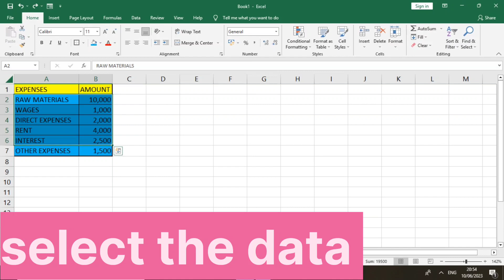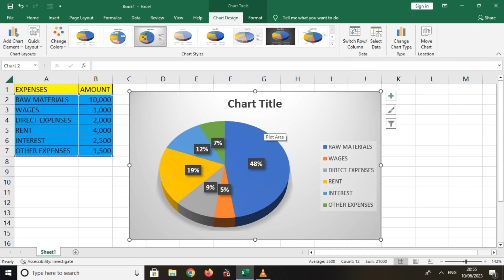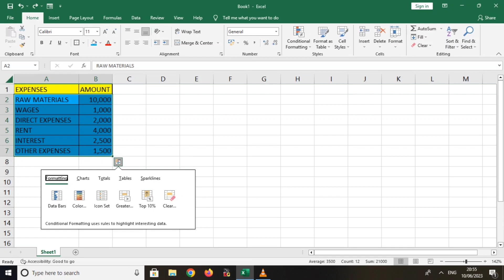HOW TO CREATE CHARTS IN EXCEL 📊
Hello friends

 this video is about how to create charts in Excel I hope that this video is very useful for you and thank you for watching and supporting me to make more learning videos 📸🙏😊

if you want know about Excel basic and quick analysis tool in Excel watch my video 👇

excel basic functions

important functions in Excel

excel Ctrl + A to Z

How to insert and delete cells

if function

quick analysis tool

VLOOKUP